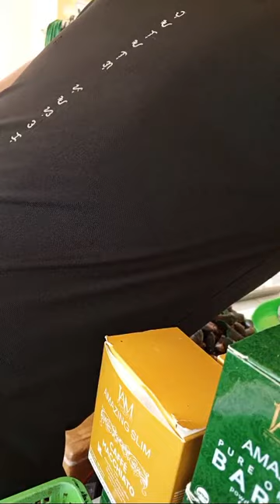available na Naman Ang SARIWANG Isda vlog fish 4-17-24